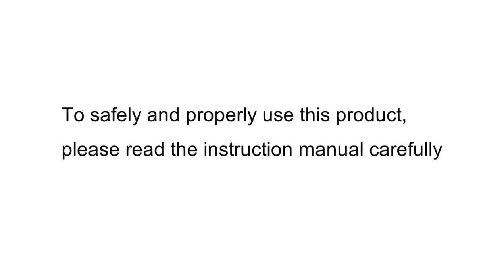Overcasting Presser Foot (Overedge Foot)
This  presser foot is used to sew overcasting in order to prevent the cut edges of fabric from fraying.
Sew with the edges of the fabric aligned with the guide. The prong in the opening of the presser foot presses down the edge of the fabric to prevent puckering. In addition, the amount of thread going into the stitching is adjusted by the thread crossing the prong, creating a clean finish with little shrinkage.
This presser foot cannot be used to sew zigzag stitches or overcasting by 3-point zigzag.